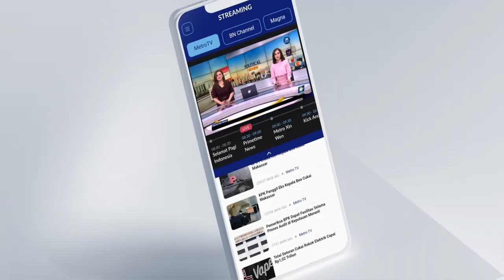DAMPAK PERMINTAAN MAAF KPK SOAL KASUS KORUPSI BASARNAS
Kasus dugaan korupsi dalam pengadaan peralatan di Badan Nasional Pencarian dan Pertolongan (Basarnas) menjadi sorotan. Para komisioner KPK meminta maaf karena telah menyalahkan penyelidik dalam operasi tangkap tangan (OTT) di Badan SAR Nasional (Basarnas). Koordinator MAKI Boyamin Saiman menilai kredibilitas KPK dalam polemik kasus dugaan korupsi basarnas berimbas pada kepercayaan kepada masyarakat menurun.